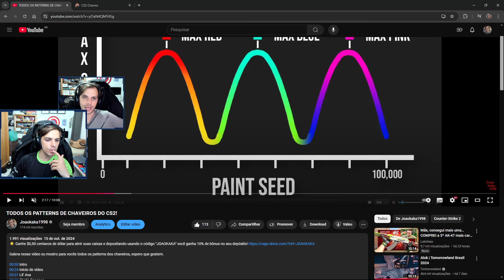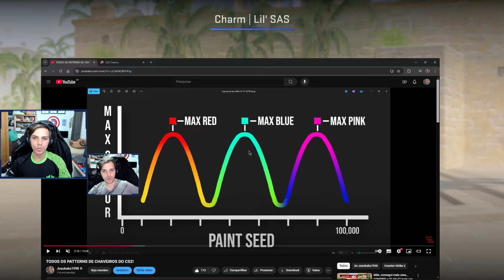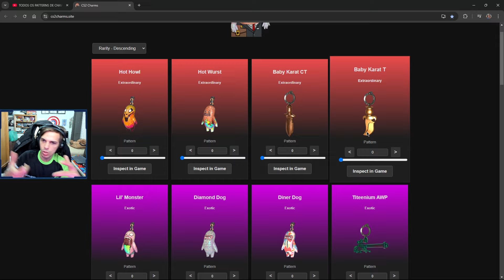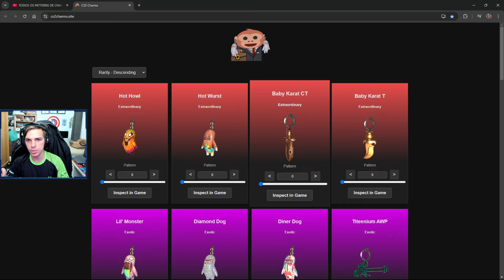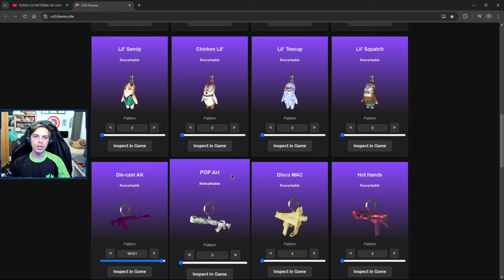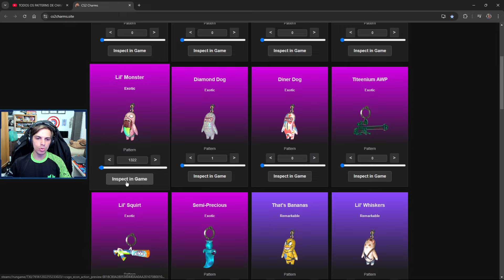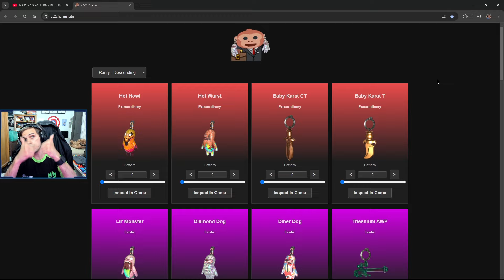COMO SABER A COR DOS PATTERNS EXATOS DE CADA CHAVEIROS!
🌟 Ganhe $0,50 centavos de dólar para abrir suas caixas e depositando usando o código "JOAOKAKA" você ganha 10% de bônus no seu depósito!

Galera nesse vídeo eu mostro para vocês como saber todos os patterns exatos dos chaveiros, espero que gostem.